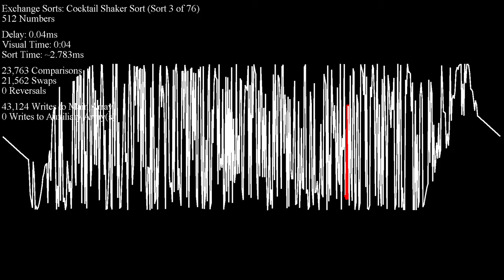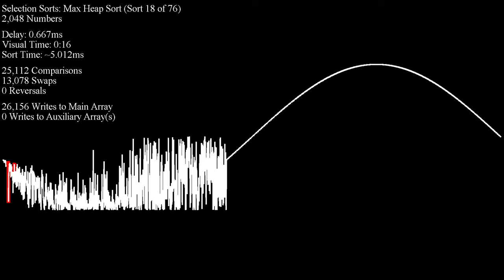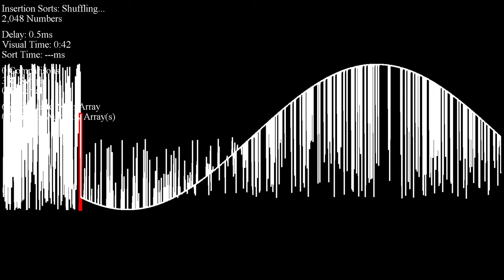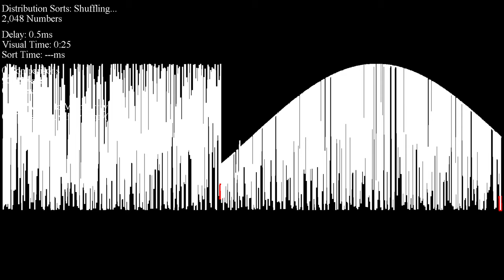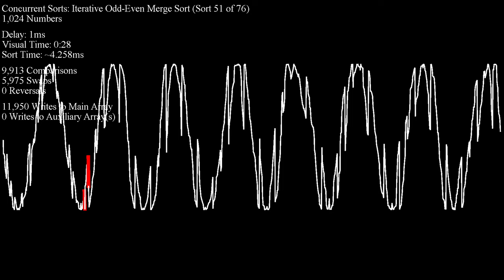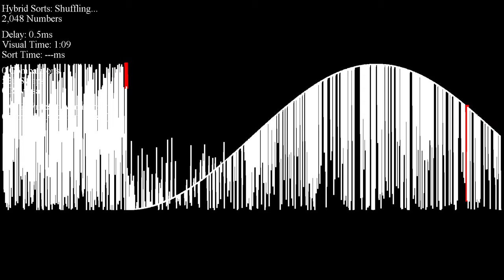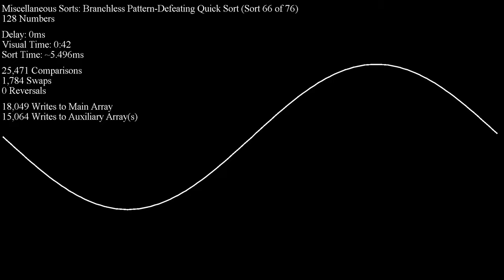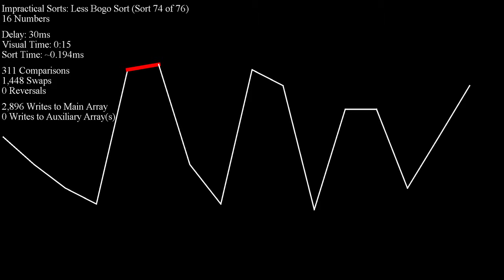Over 70 Sorting Algorithms in Under an Hour - Connected Wave Dots